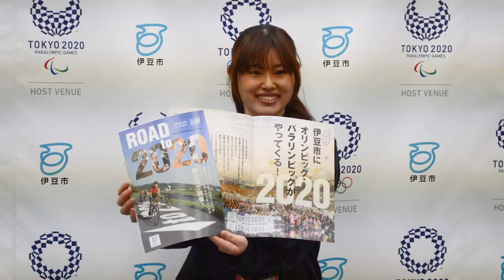私と五輪 渡辺麻友さん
渡辺麻友さん（２７）　伊豆市　市職員

五輪・パラリンピックを市民と盛り上げていきます。市民の笑顔やおもてなしの力で、開催以降も伊豆市を訪れていただきたい。